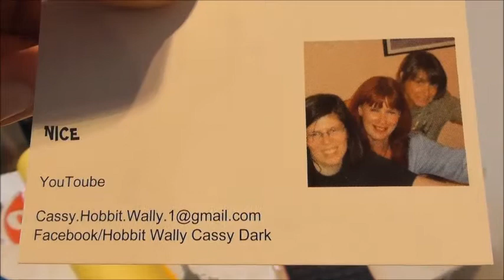Oh La La Moden 04 04 2018 20% Aktion auf alles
Berg-Gladbacherstr.576
51067 Köln

Tel:0221/2977375